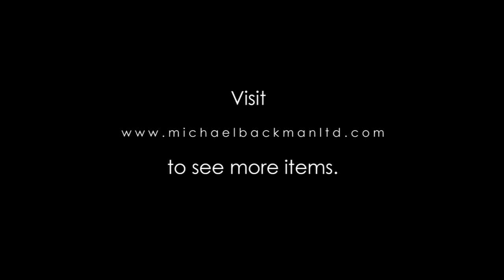5924 Rare Carved Mortar